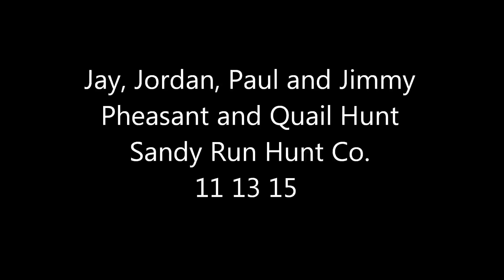Jay, Jordan, Paul and Jimmy, Pheasant and Quail Hunt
Jay and Jordan Leskera  along with Paul Scherer and Jim Schwartz, got in a warm-up pheasant and quail hunt before the opening of waterfowl season Saturday.  I filled the Clubhouse Field with birds and Mac and Sol got the first crack at finding them.  The guys cleaned up nearly all the pheasants on the first trip, then Doo and Curly helped them hunt done the remaining quail.